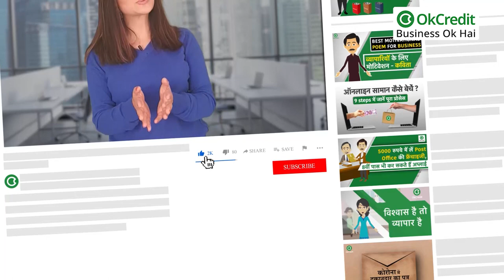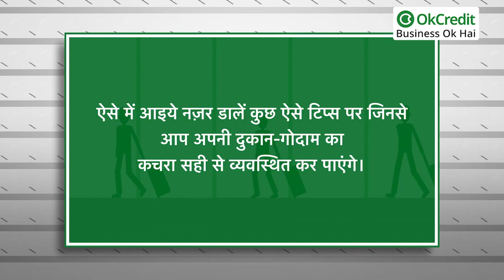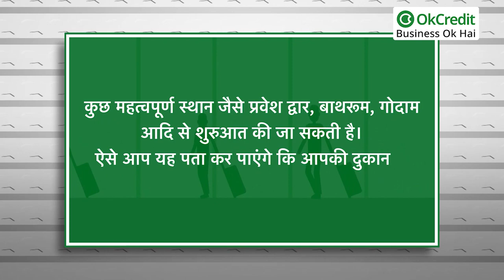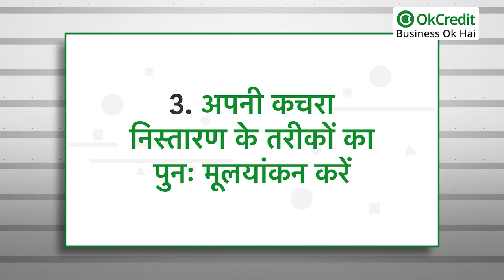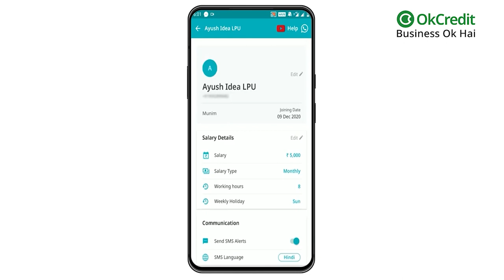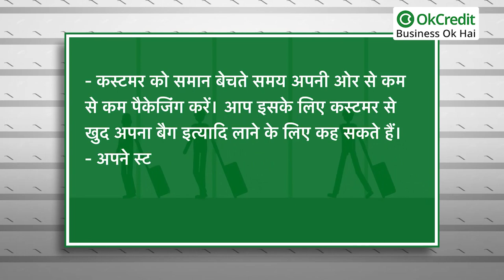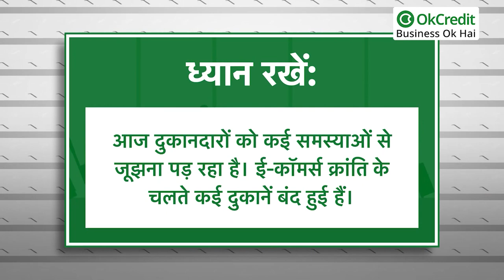How to Start Waste Management Business in Hindi | वेस्ट मैनेजमेंट बिजनेस में बनाएं करियर | OkCredit